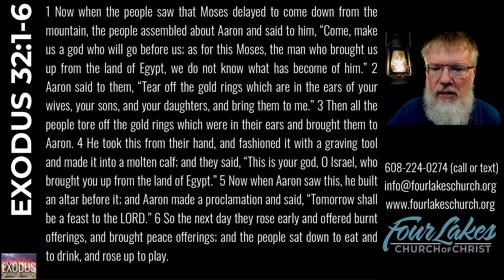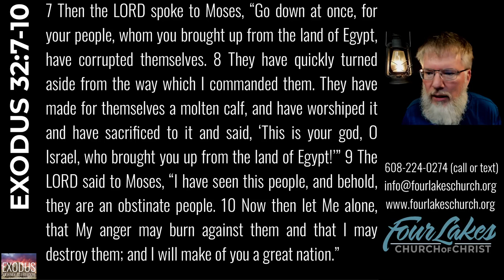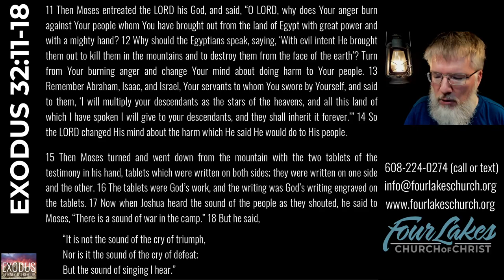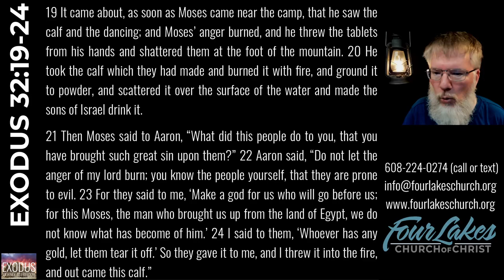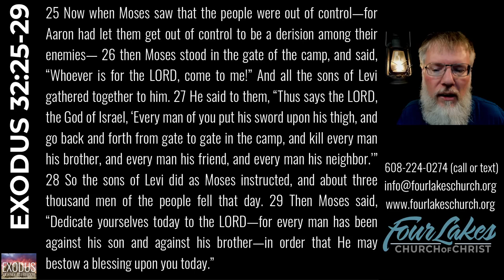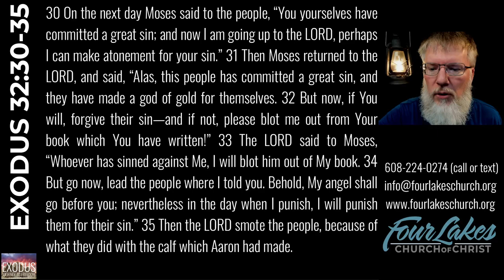EXODUS 32 (2024-03-13)